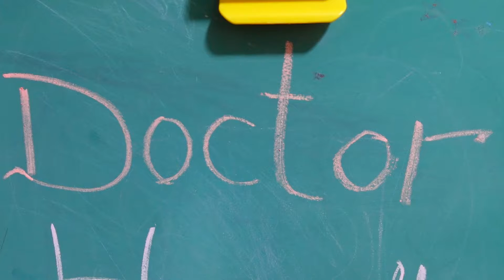Doctor Hany pretend play with Sick Teddy Bear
Hany pretends play teddy bear got sick and mama teddy bear is really worried. She called doctor Hany kids clinic for complete check up.
Mama Teddy Bear Poem copyrighted HasyHany YouTube channel.
Poetry by: Yusra Tanseer
Poem singer: Mahnoor